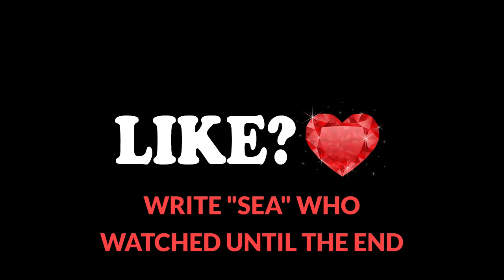LISA OR LENA 💖 [Clothes]